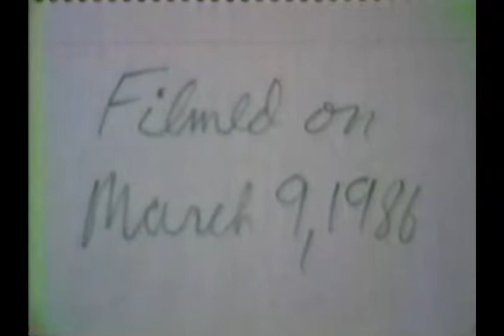Wayne's Home Movies - 1986 - March 9th / A Family Dinner